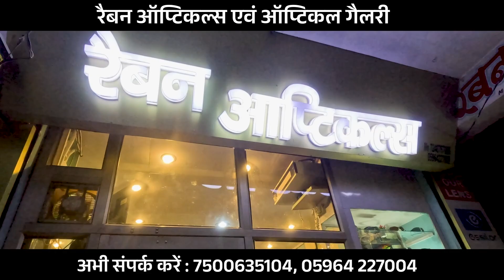Breaking News पिथौरागढ़: जिला चिकित्सालय में उमडा पीडितों का सैलाब !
न्यूज़ इंडो नेपाल | News Indo Nepal | 15 Sep 2023